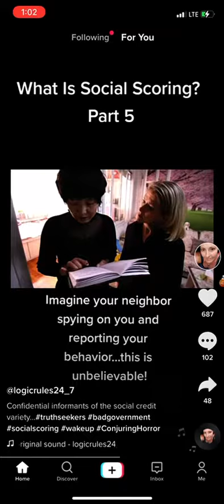social credit system | information collectors | socialism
Social credit system with information collectors to report good and bad deeds.